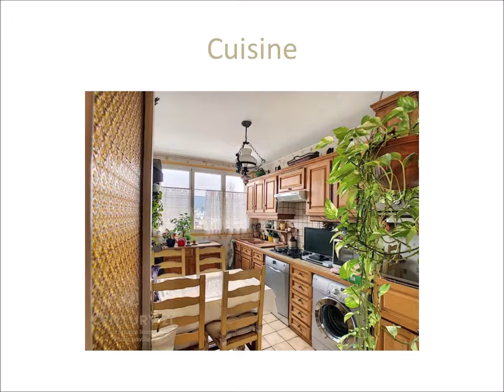Bel appartement 5 pièces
EXCLUSIVITÉ CENTURY 21 FRANCONVILLE: Au cœur d'un quartier pavillonnaire, cette petite résidence (64 appartements) calme, sécurisée et arborée est à 6 minutes de la gare et du centre-ville, proche des écoles, complexes sportifs et parcs.  Appartement F5 de 96 m² comprenant: entrée avec placard, WC, cuisine indépendante (possibilité d'ouvrir), séjour donnant sur balcon et salle à manger (3e chambre possible). Dans la partie nuit: couloir, 3 chambres dont une avec placard, salle de bains, salle d'eau avec WC et placard. Une cave en sous sol avec jouissance d'une place de parking extérieure.
Les + : fibre optique, double vitrage en aluminium partout, fenêtres oscillo-battantes, exposition sud-est, rangements.
RARE SUR LE MARCHÉ !